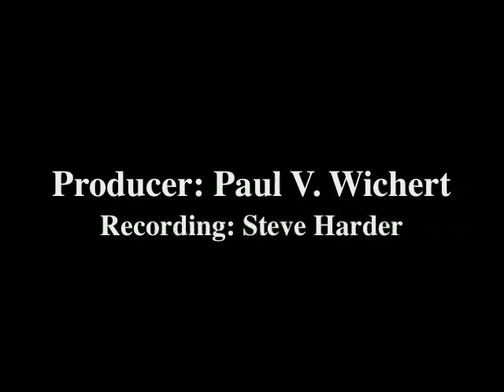S.C. Eckhardt-Gramatté Piano Caprice No.2 (M. Masaki)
Megumi Masaki - piano.. rec. Winnipeg, Oct. 1992
©Eckhardt-Gramatté Foundation